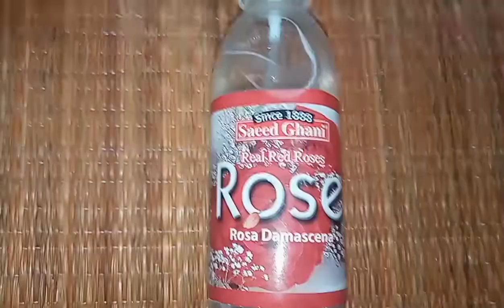Magical glowing mask|Orange mask by cookery and beauty tips